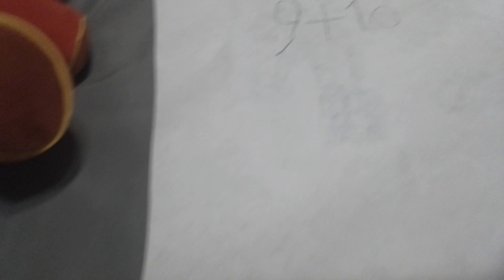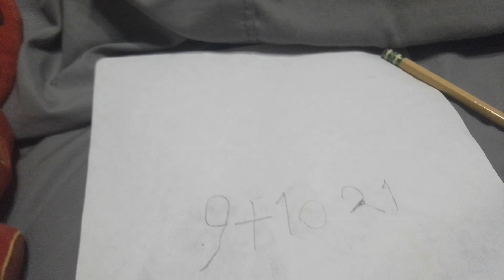December 20, 2023